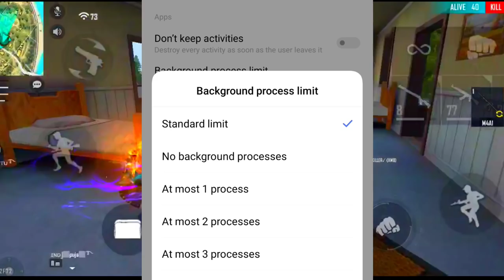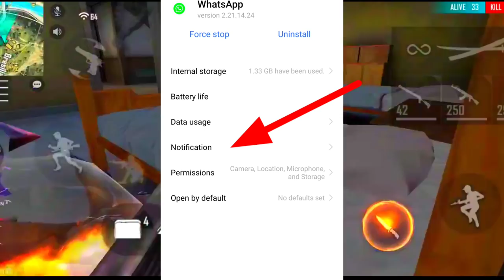ULTRA GRAPHICS SETTINGS IN 2GB RAM PHONE.FIX LAG PROBLEM IN FREEFIRE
Follow me ULTRA GRAPHICS SETTINGS IN 2GB RAM PHONE. FIX LAG PROBLEM IN FREEFIRE

          💥 GAMING GEARS💥

My device

Finger sleeve

Mike I use

Best Mike

My PC
Cabinet(no led)
Cabinet (with led)
Keyboard and Mouse
(Currently I have no graphic card)
Graphic card